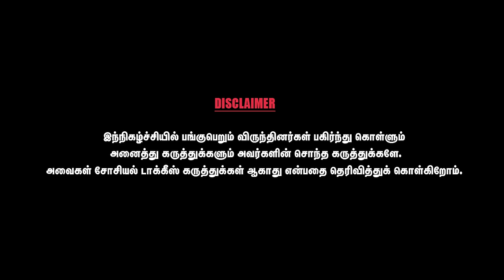முத்தையாவாக இருந்தவர் கண்ணதாசன் ஆனது எப்படி தெரியுமா - Suba Veerapandian | Part - 3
Subbaiah Veerapandian (born 22 April 1952), known popularly as Suba Veerapandian or Subavee, is an Indian political activist, author, orator, former Tamil-language professor and former film artist. Since 2007, he has been serving as the general secretary of the Dravida Iyyakka Tamilar Peravai, a Tamil Nadu-based political organisation that aims to promote Ambedkarite, Dravidian and Marxist ideals in the State and elsewhere.

In 2021, Subavee was appointed to two posts – Member of the Advisory Committee for Tamil Nadu Text Book and Educational Services Corporation, and as chairperson of the newly constituted Social Justice Monitoring Committee of Tamil Nadu.

Subavee was born in Karaikudi on the early morning of 22 April 1952 as the youngest of seven children to Rama.Subbaiah (1908–1997) and Visalatchi (d.19 September 1987).His eldest living brother is Tamil film director S. P. Muthuraman.As per the norms in their region, Subavee's parents gave him another name – Pazhaniyappan (name of his paternal grandfather) – which became obsolete over time.

Subavee completed his Pre-university course and B.Sc. Physics degree in Alagappa Government Arts College (1967–71). He then joined Pachaiyappa's College, Chennai to do a master's degree in Tamil literature. In 1973, he graduated from Madras University with a gold medal in Tamil Literature. His classmates included Tamil poet Vairamuthu. From 1982 to 1986, Subavee was also a part-time PhD scholar at the Department of Tamil, Presidency College, Chennai.

After completing his education, he joined as a typist-cum-clerk in Madras University on 16 August 1971. In 1976, he joined as a tutor of Tamil at S.I.V.E.T College in Chennai, as a lecturer of Tamil at Sentamil College, Thiruppanandal (14 September 1982 – February 1984) and then in P. M.T. College in Tirunelveli district (Feb- Dec 1984). On 5 December 1984, he rejoined S.I.V.E.T College.

Following the Madras High Court's dismissal of an order (which caused a break in his career), Subavee resumed teaching at S.I.V.E.T College from February 1997. On 15 September, he submitted his letter for voluntary retirement and was relieved on the evening of 15 December.